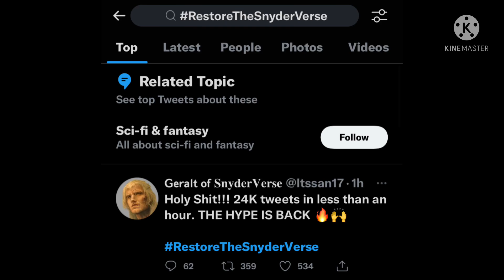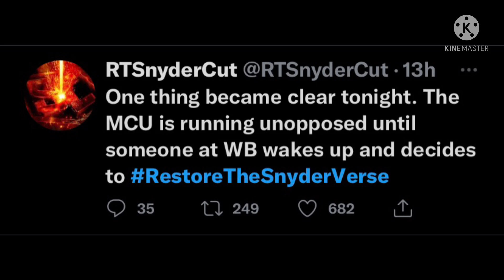RESTORE THE SNYDERVERSE TRENDING WORLDWIDE!!!